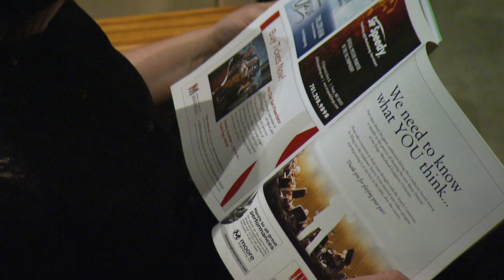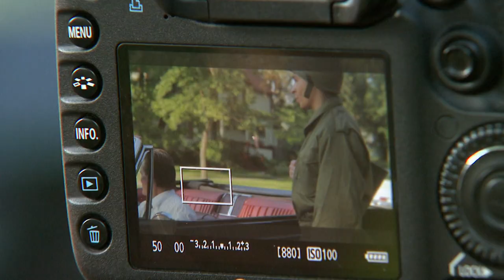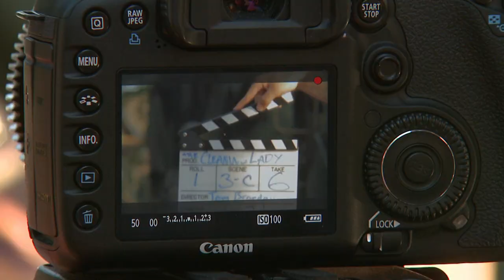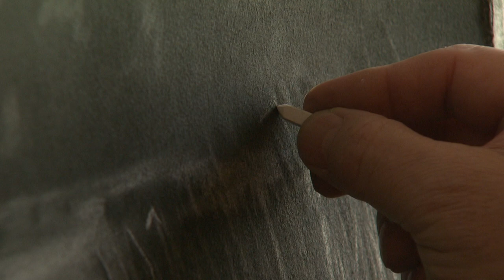Prairie Mosaic 408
Meet area landscape artist Dan Jones, watch the process of creating a film by an award winning area filmmaker Tom Brandeau, tap our toes to some authentic old time Appalachian music of Ogg Creek Stringband, and meet Kelly Corcoran--the last finalist in the Fargo Moorhead Symphony Orchestra's search for a new conductor.

Funded in part by the North Dakota Humanities Council, a nonprofit, independent state partner of the National Endowment for the Humanities. Any views, findings, conclusions, or recommendations expressed in the website do not necessarily reflect those of the North Dakota Humanities Council or the National Endowment for the Humanities.